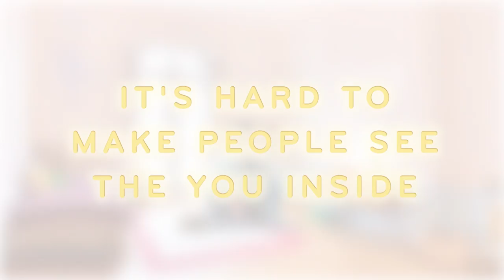Sam's Story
Sam's Story is brought to life in this beautiful short film by Rodolphe Saint-Gelais and Roméo & Fils.